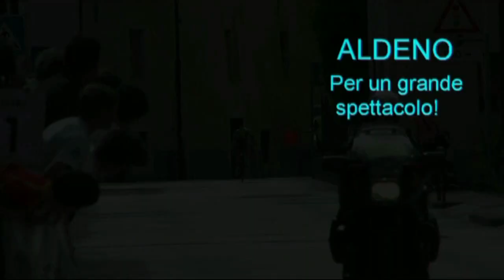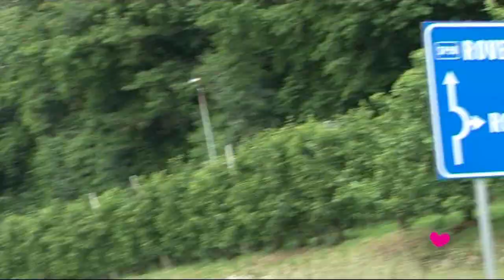RAVINA (TN): 43 Trofeo Industrie E Artigianato Ravina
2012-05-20 - TRENTINO ALTO ADIGE - RAVINA (TN)
43 TROFEO INDUSTRIE E ARTIGIANATO RAVINA di Km. 57,300 alla media di 42,029 Km/h

ORDINE DI ARRIVO:
1° CHINI SIMONE   (U.S.AURORA PVB)
2° ECCHER PAOLO   (VELO SPORT MEZZOCORONA)
3° NARDELLI MATTEO   (CLUB CICLISTICO GARDOLO)
4° CIARDI NICOLO'   (VELO SPORT MEZZOCORONA)
5° MOSER SIMONE   (C.C. FORTI E VELOCI A.S.D.)
6° BAIS MATTIA   (C.C. FORTI E VELOCI A.S.D.)
7° WEBER LORIS   (ASD U.C.VALLE DI CEMBRA)
8° LINGUANOTTO STEFANO   (VELOCE CLUB BORGO)
9° TONON DAVIDE   (US MONTECORONA)
10° ZAMPEDRI ANACLETO   (C.C. FORTI E VELOCI A.S.D.)